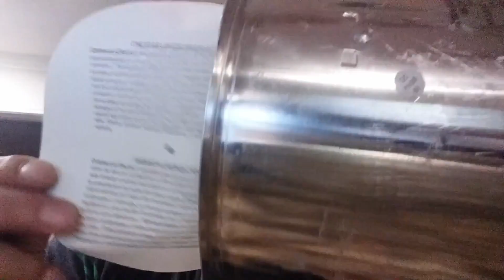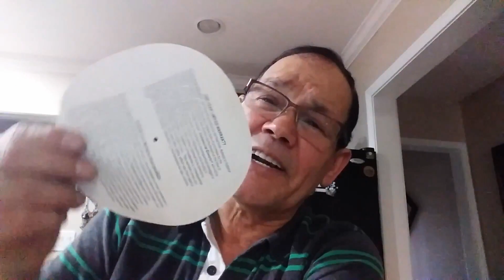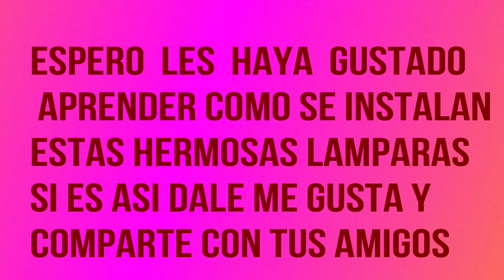# 26 - Como Instalar Cuatro Luces Empotradas o Can Lights .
En  este video veremos Como Instalar Cuatro Luces Empotradas  o Can Lights en una CocinaTambien veremos las lamparas o luces que se instalan y explicaremos el procedimiento de instalacion . En un video futuro estaremos instalando  4 luces con todo el procedimiento grabado . saludos . espero les sirva y ayude el video .

Amigo si crees que este video te ha Ayudado y deseas hacer una pequeÑa Donacion AL Canal
EN Este Enlace puedes hacerlo
Atencion .